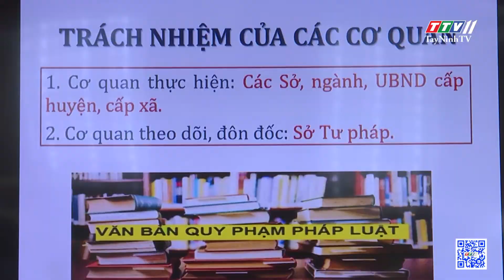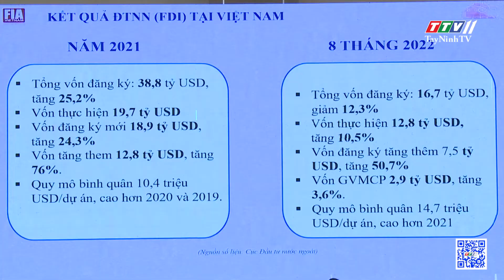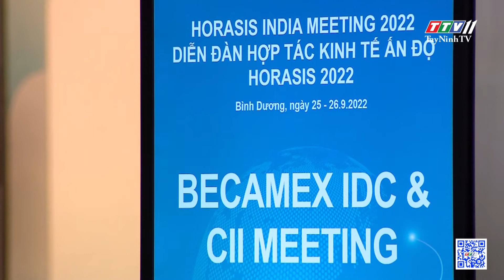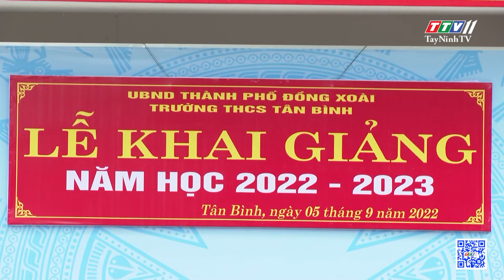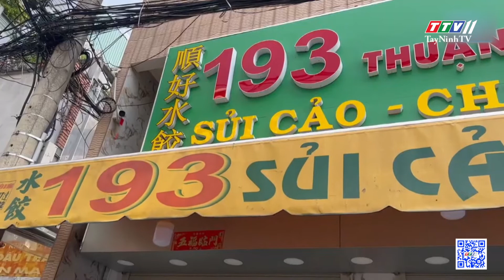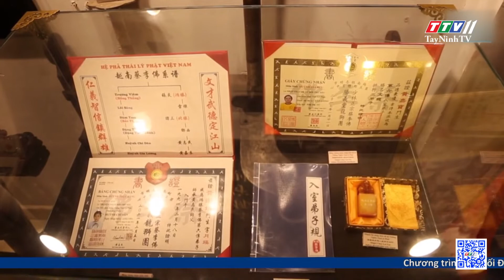Doanh nghiệp đóng vai trò quan trọng trong phát triển KT-XH | KẾT NỐI ĐÔNG NAM BỘ | TayNinhTV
@TayNinhTV ToDay
@Truyền hình Tây Ninh Giải trí